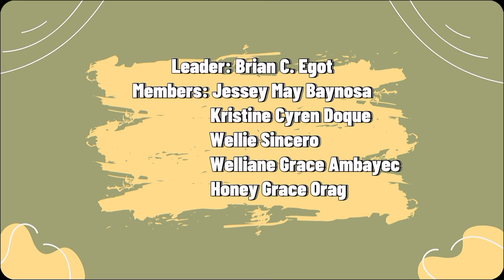Group 4: Decorative Arts